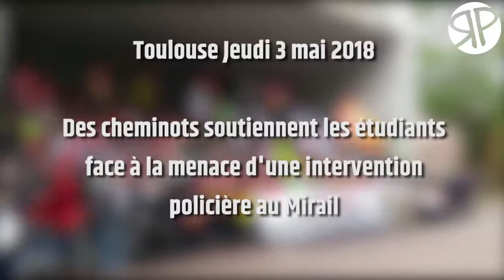Toulouse. Soutien des cheminots aux étudiants du Mirail